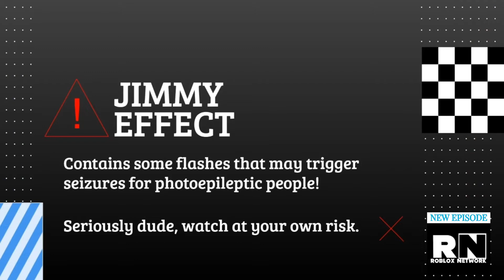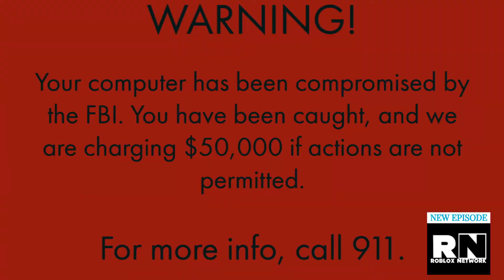Jimmy Effect - Radiation Demonetization (Season 1, Episode 2)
After Vanessa and Jimmy escape the Engine, the STEAM agents send a gas bomb to their house, along with a message making them have to pay a lot of money for the Effect Key, and Jimmy plots for revenge.

Episode 2. Gameplay in Roblox.